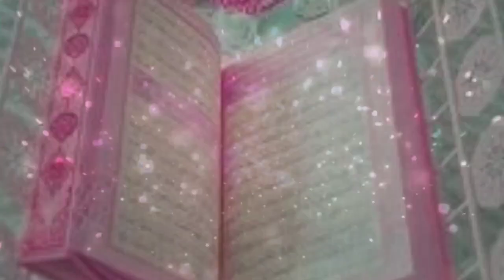Ye kesa Dor Aa gaya | New Nazm | Comming soon | Tum kese Musalman ho | Danish Shah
Ye kesa Dor Aa gaya | New Nazm | Comming soon |   Tum kese Musalman hi | Danish Shah

Please vedio jaroor share kare. jazakallahu
 khayra

doston ummid karta hun inshallah aap sabhi  kheriyat se honge

main ek bar FIR hajir hun aap ki khidmat mein ek Naya kalam lekar agar aapko Mera yah kalam meri video Pasand Aaye to like Karen aur apne doston ke paas share Karen aur apni koi baat mashhuwara  hamen comment box mein jarur bataye